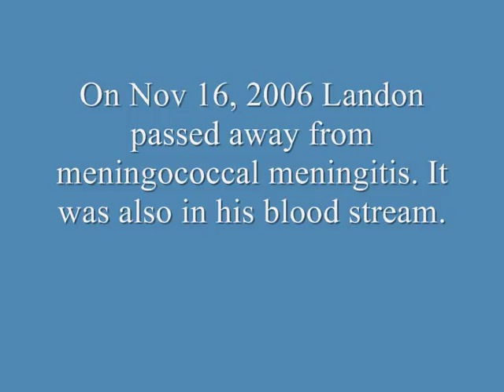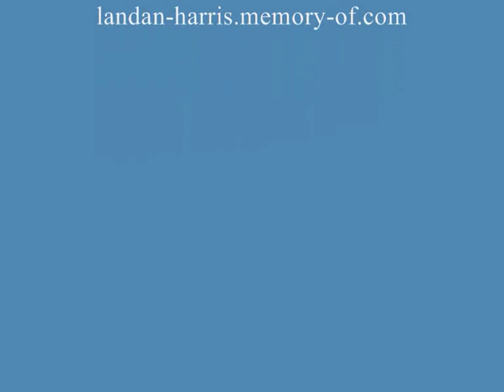In Loving Memory of Landan Harris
Rest in peace Angel!